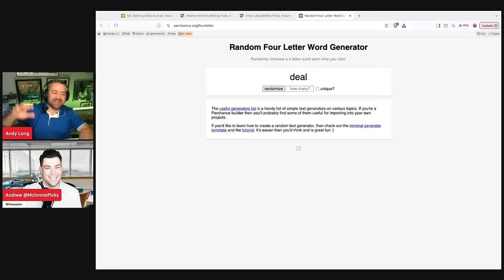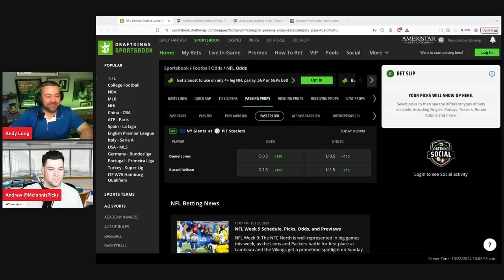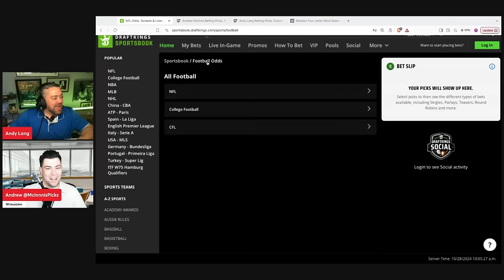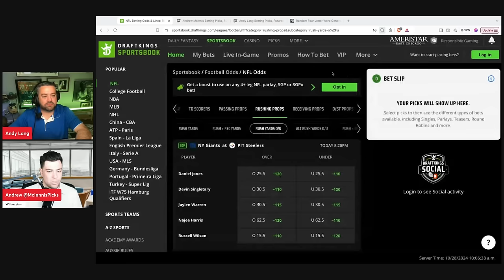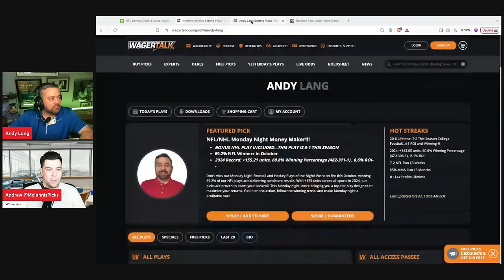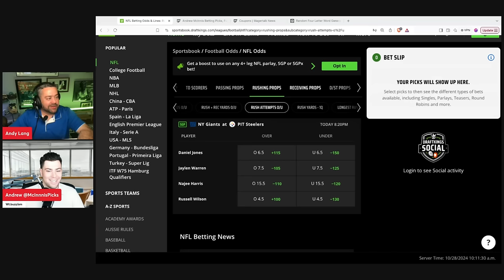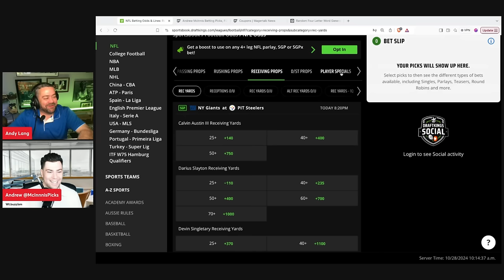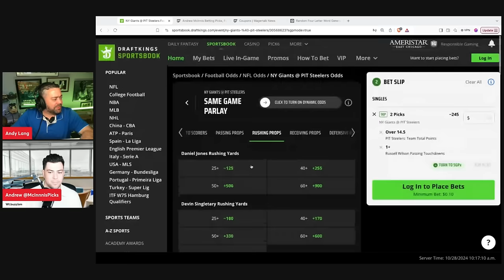Monday Night Football Predictions and Props | Giants vs Steelers | Props and Parlays Today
🏈 Are you looking for Monday Night Football props? You’ve come to the right place as Andy Lang and Andrew McInnis give player props around both of tonight's matchups – Giants vs Steelers! Which players will go over and under their listed prop number? Watch Props and Parlays Today as Andy and Andrew give out Monday Night Football player props!

Introduction 00:00
Passing Props 00:49
Rushing Props 05:30
Andrew WagerTalk 30-Day Special 11:05
Andy WagerTalk Special 11:55
Receiving Props 14:22
Team Totals 18:00
MNF Parlay 19:20
Week 8 Recap 20:05